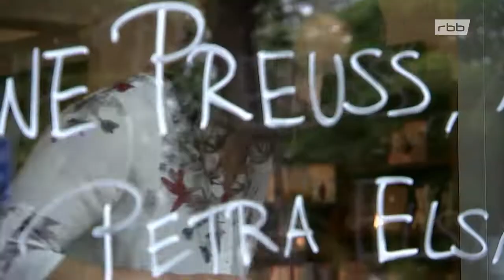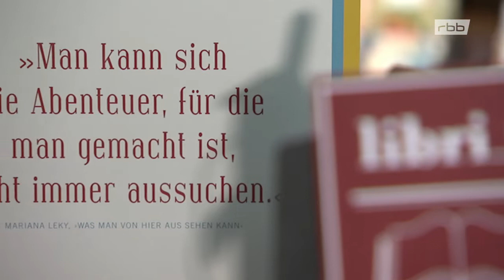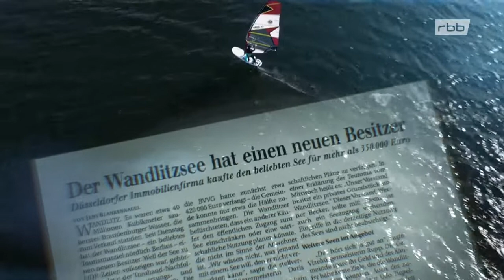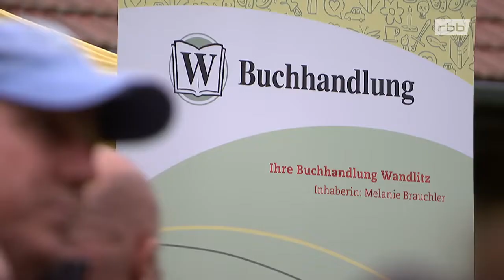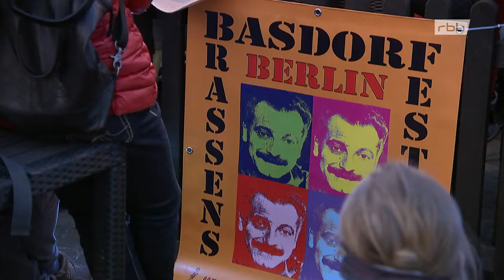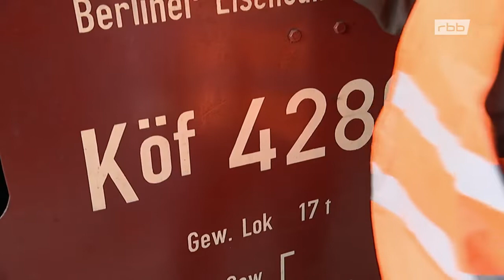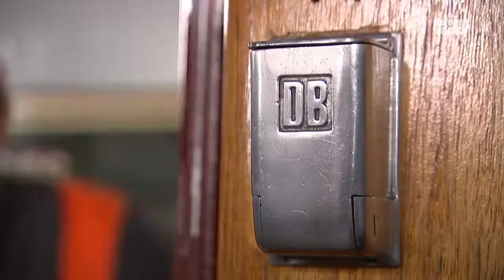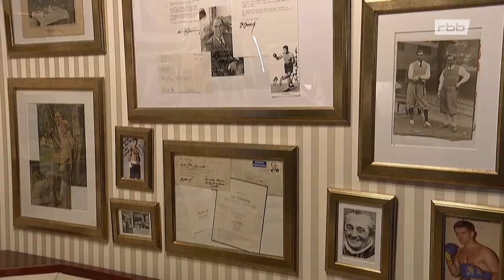Bilderbuch - Rund um den Wandlitzsee Doku (2020)